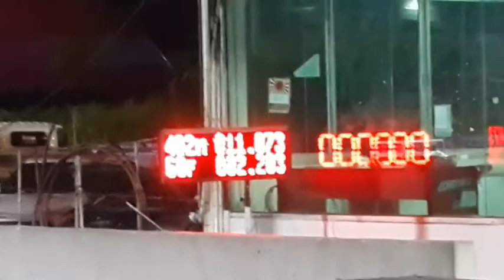Nissan Silvia Bangkok race